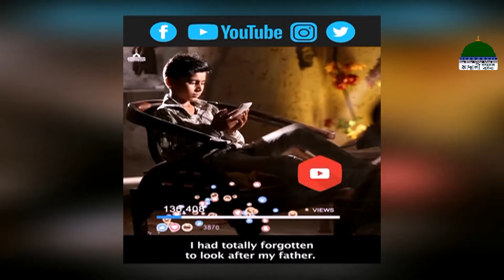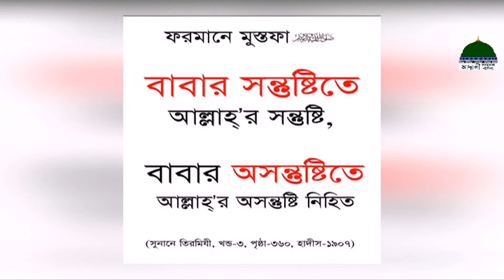Instructive Story┆Ma-Babar Gurutto┆Father┆মা-বাবার গুরুত্ব┆Madani Channel Bangla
আল্লাহ তা’য়ালা আমাদেরকে বাবার গুরুত্ব বুঝার এবং তার সম্মান করার তাওফিক দান করুক।

এই ভিডিওটি সম্পূর্ণ দেখুন এবং শেয়ার করে প্রচুর সওয়াব অর্জন করুন।

Instructive Story - Pitar Gurutto - পিতার গুরুত্ব